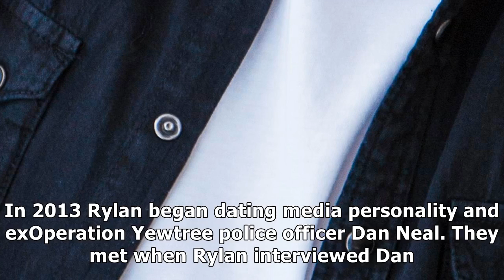Who is rylan clarkneal and when is he appearing on the weakest link for children in need? this morn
Who is rylan clarkneal and when is he appearing on the weakest link for children in need? this morning presenter and x factor star